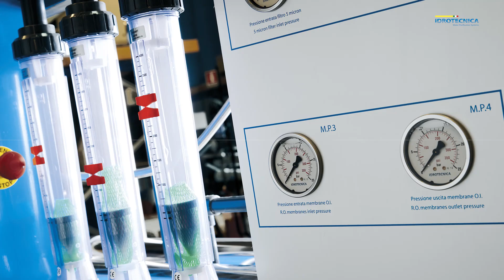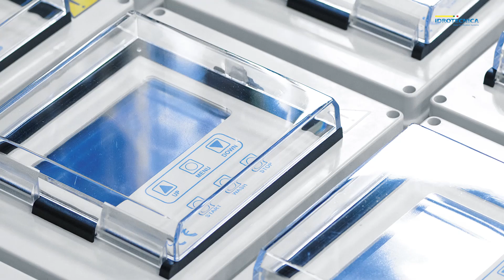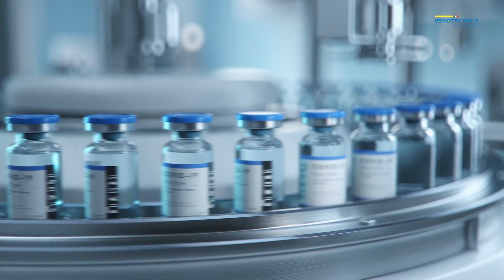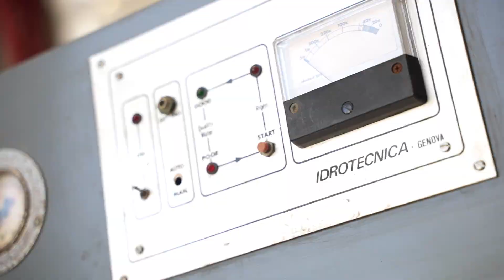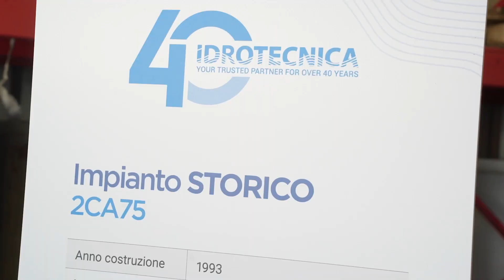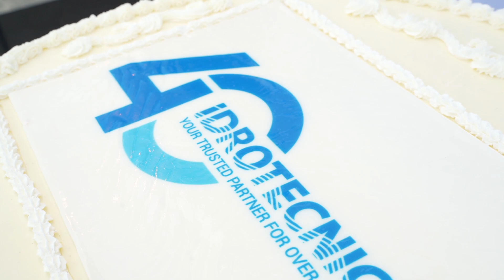IDROTECNICA GLASSTEC 2024 + evento 40esimo